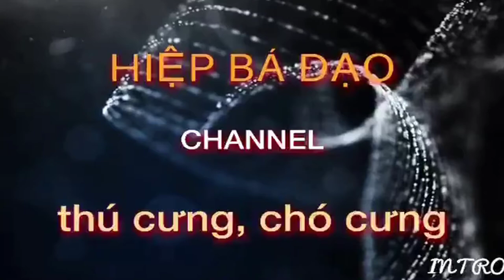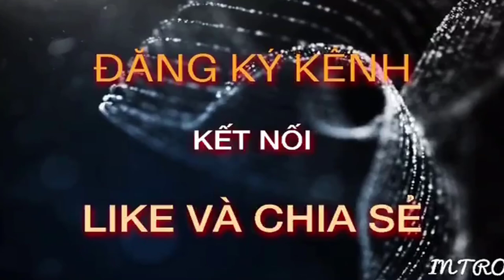HIỆP BÁ ĐẠO/BÀI VĂN TẢ CHÓ SỐ 4/DOG TEXT NO.4.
Từ khi còn bé, em đã rất yêu thích các loài động vật, đặc biệt là những loài động vật nuôi ở trong nhà. Chính vì biết em thích nuôi nên hè năm ngoái, khi về quê thăm ông bà ngoại, ông bà đã tặng cho em một chú chó con rất đáng yêu. Em đã đặt tên cho nó là Đốm.
From an early age, I have enjoyed the animals, especially those raised indoors. Because I knew I liked it, last summer when I went back to my hometown to visit my grandparents, my grandparents gave me a lovely puppy. I named it Spot.